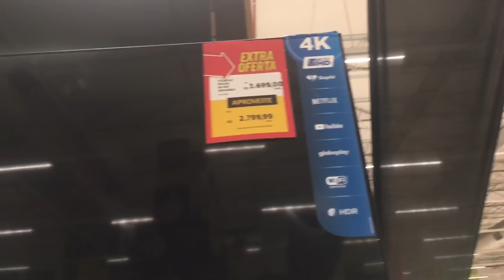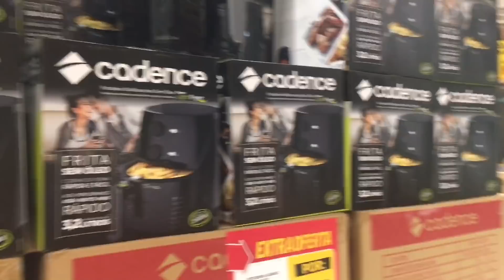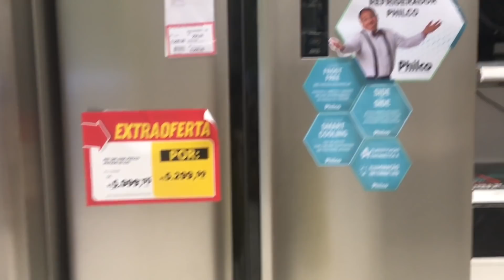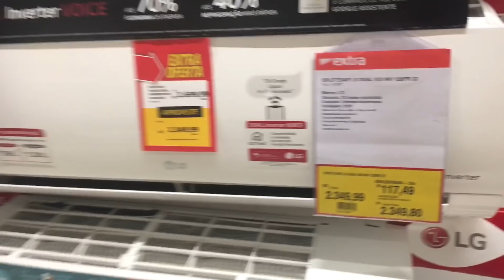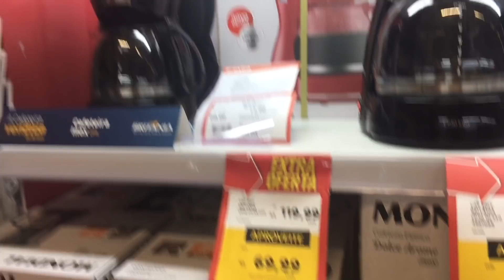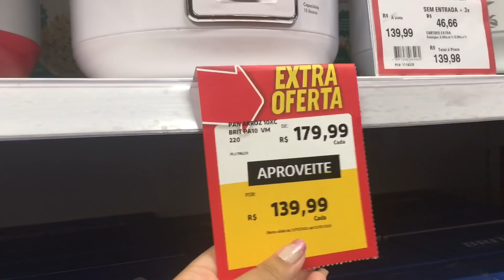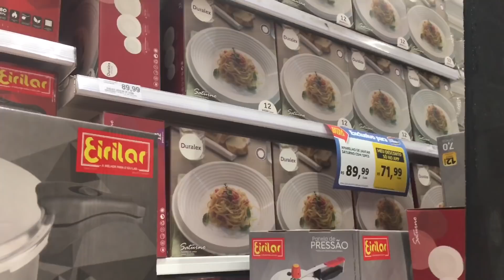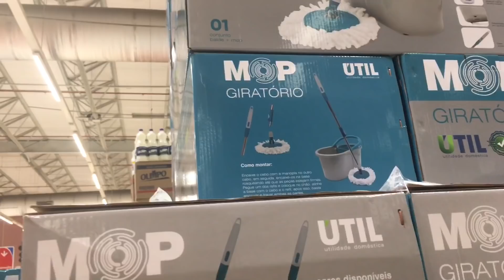PRÉ BLACKFRIDAY - OFERTAS DE ELETROS NO EXTRA BENFICA - A DONA DE CASA PIRAAAA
Oiii minha gente mais um vídeo de achadinhos nesse canal sei que vcs amam, tinha muita oferta incrível e eu vim compartilhar 😻 que Deus abençoe muito a vida de vocês 🙏🏾

Endereço: Extra Benfica - próximo ao Sport Club do recife e a Jurandir Pires